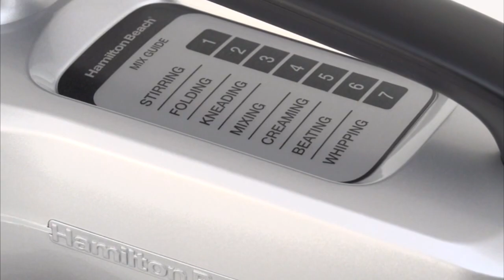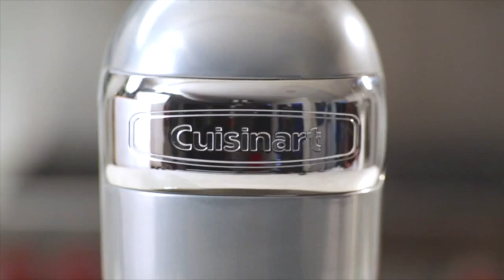TOP 5: Best Electric Stand Mixer with Bowl 2021 | for Butter, Cream, Meringue, Cookie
Do you want to make a tasty cookies? If yes, i recommend Best Electric Stand Mixer with Bowl 2021 | for Butter, Cream, Meringue, Cookie.

TOP 5: Best Electric Stand Mixer with Bowl 2021 | for Butter, Cream, Meringue, Cookie - 0:00

⭐ Amazon US, UK & CA Links ⭐

5. Hamilton Beach 6 Speed Electric Stand Mixer with Stainless Steel 3.5 Quart Bowl, Planetary Mixing, Tilt-Up Head - 0:11

Amazon US
Amazon UK
Amazon CA

4. KitchenAid KSM150PSWW Artisan Series 5-Qt. Best Electric Stand Mixer with Bowl 2021 with Pouring Shield - White On White  - 1:10

Amazon US
Amazon UK
Amazon CA

3. Hamilton Beach Electric Stand Mixer, 4 Quarts, Dough Hook, Flat Beater Attachments, Splash Guard 7 Speeds with Whisk - 2:03

Amazon US
Amazon UK
Amazon CA

2. PHISINIC Stand Mixer, 6.5QT 800W Kitchen Electric Mixer, 6+1 Speed Tilt-Head Household Stand Mixer, Electric Food Mixer - 3:59

Amazon US
Amazon UK
Amazon CA

1. Cuisinart SM-50 5.5 - Quart Stand Mixer, White - 5:00

Amazon US
Amazon UK
Amazon CA